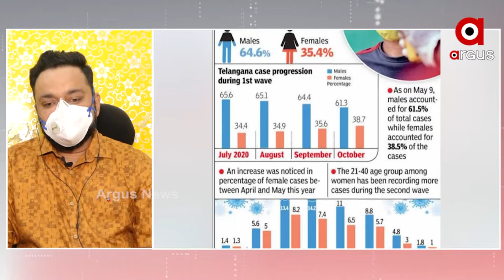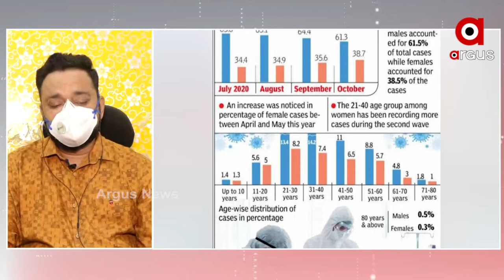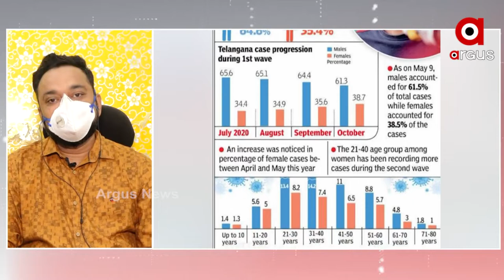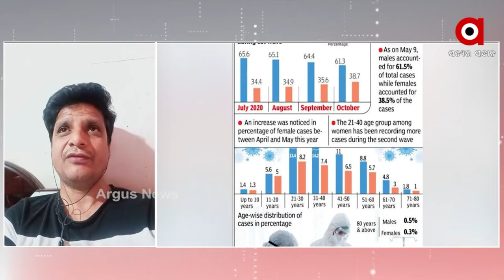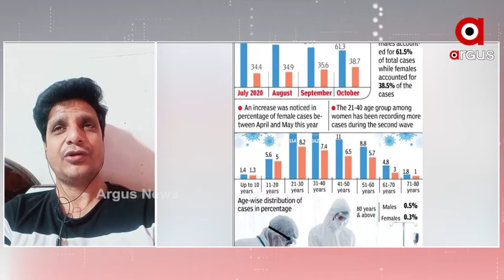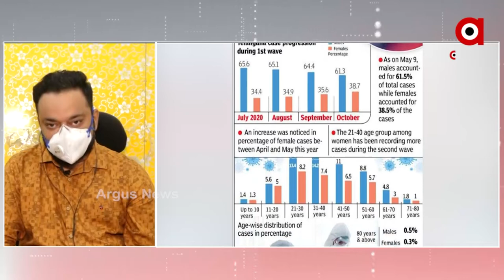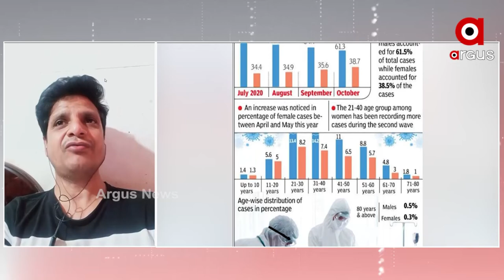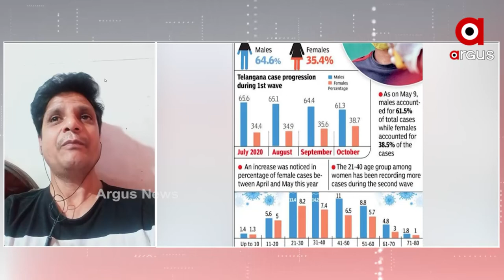BIG_BREAKING: ମହିଳାଙ୍କୁ କରୋନା ବିପଦ